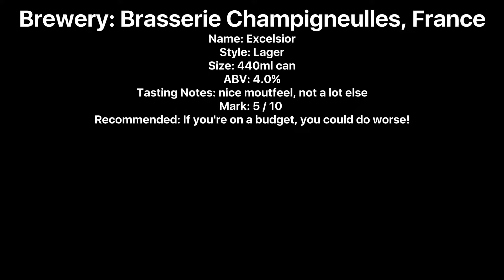Lidl Excelsior Lager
Brewery: Brasserie Champigneulles, France
Name: Excelsior
Style: Lager
Size: 440ml can
ABV: 4.0%
Tasting Notes: nice moutfeel, not a lot else
Mark: 5 / 10
Recommended: If you're on a budget, you could do worse!